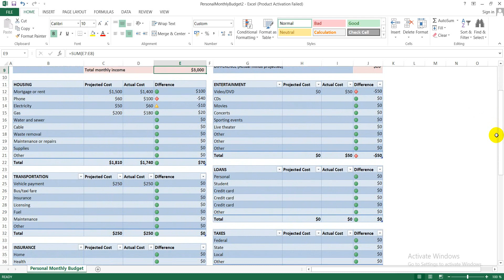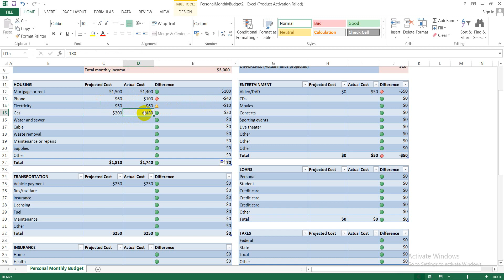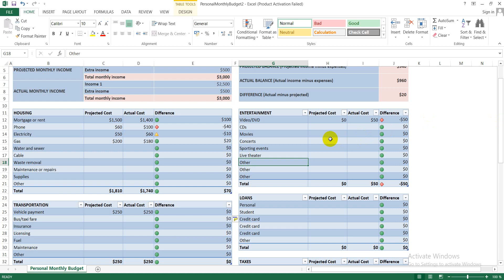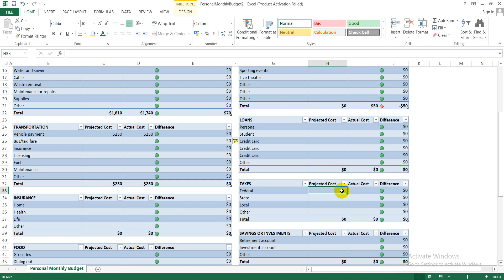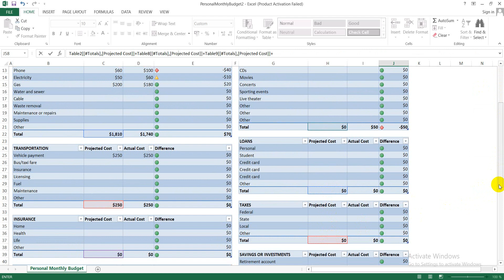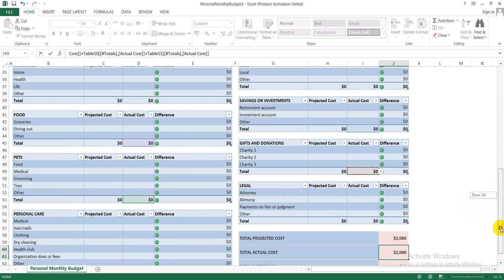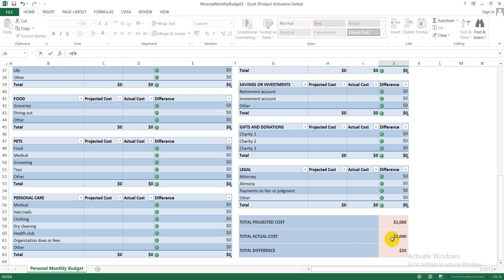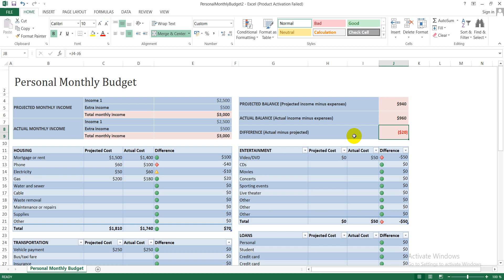Excel Budget Template | Automate your budget in 15 minutes| Monthly Income & Expense